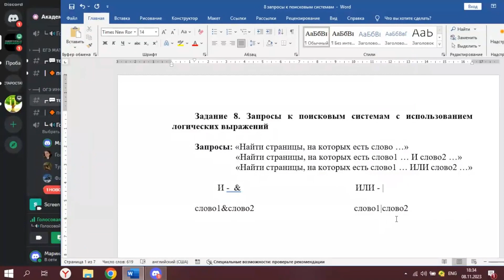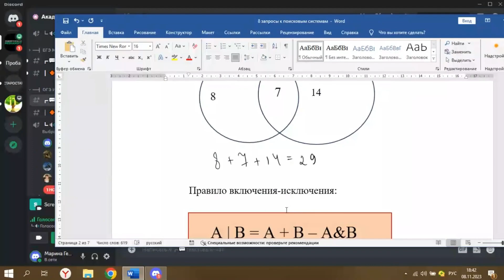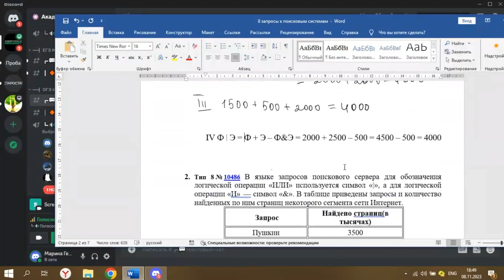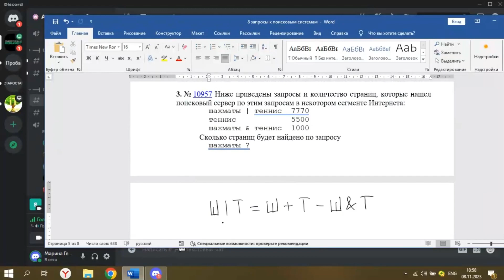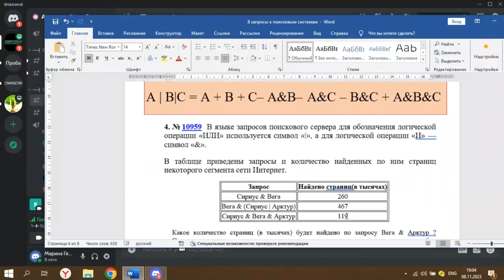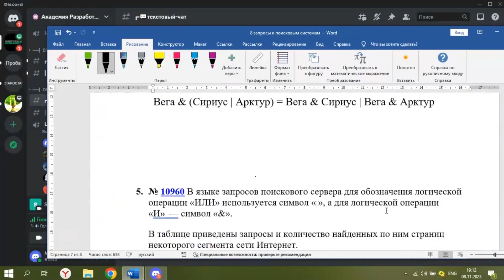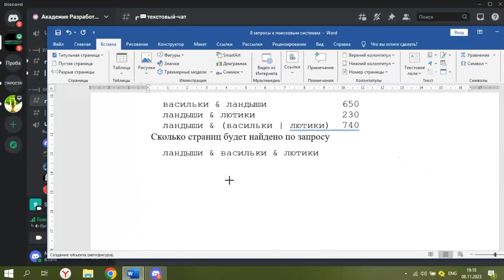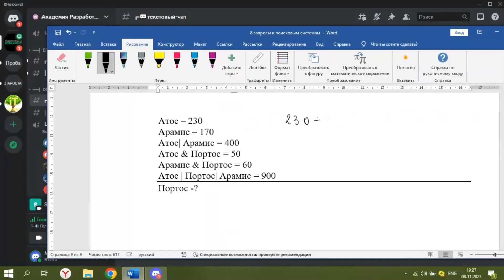ОГЭ по Информатике. Занятие №8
Зарегистрироваться на курс подготовки к ОГЭ по информатике можно по ссылке

Занятия курса проходят по средам в 18:30 (время МСК+1).